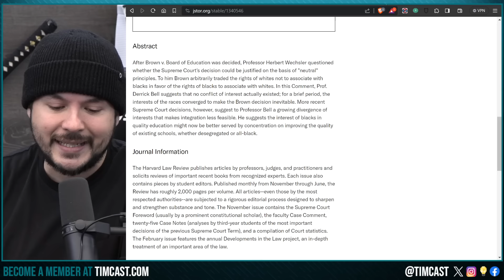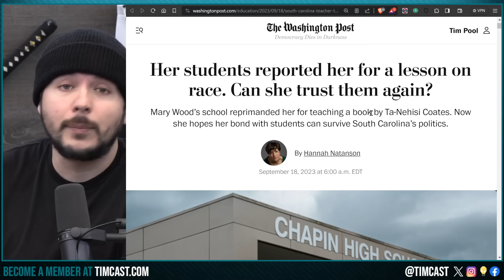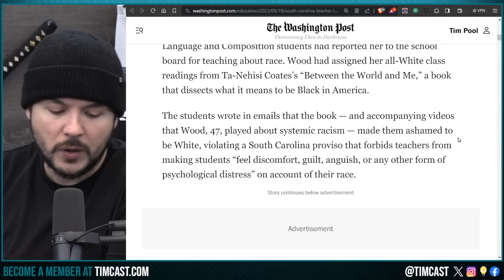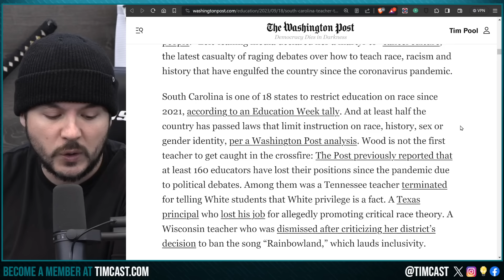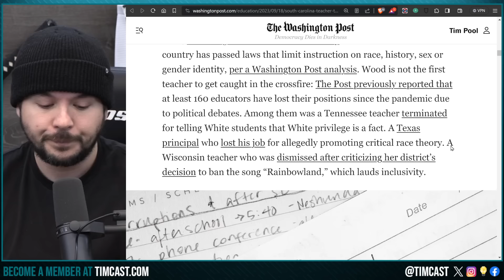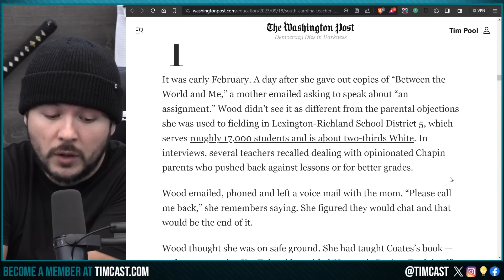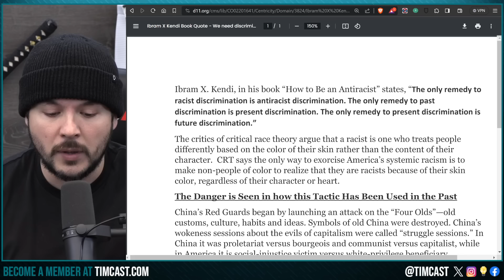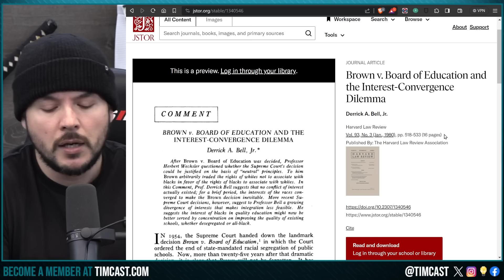Students REPORT TEACHER For Critical race Theory Offending White Students, Wokeness IS LOSING